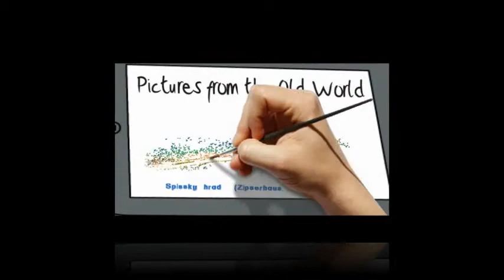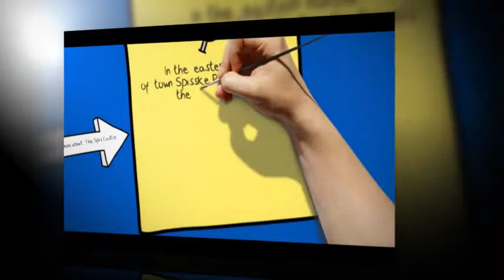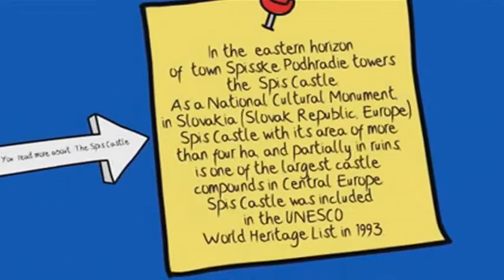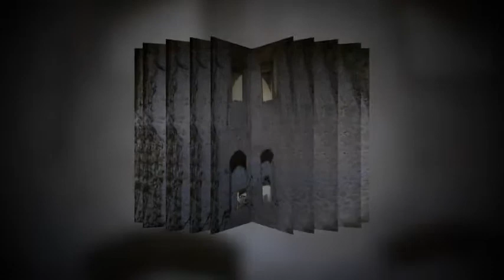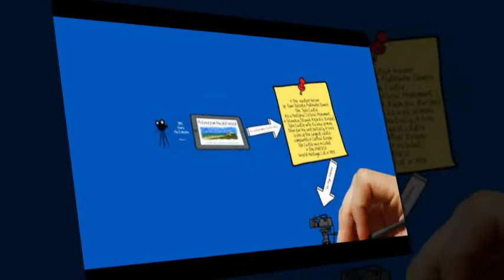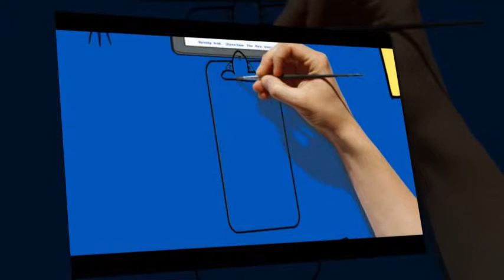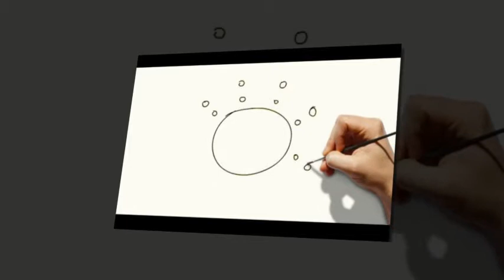Pictures from The Old World - Spissky hrad (The Spis Castle, Zipserhaus). Slovakia, Europe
In the  eastern horizon
of  town Spisske Podhradie towers
the  Spis Castle.
As a National Cultural Monument,
in Slovakia (Slovak Republic, Europe).
Spis Castle with its area of more
 than four ha, and partially in ruins,
is one of the largest castle
compounds in Central Europe.
Spis Castle was included
in the UNESCO
World Heritage List in 1993.